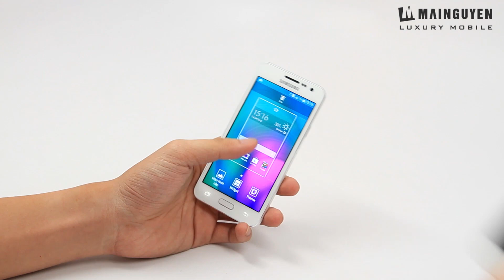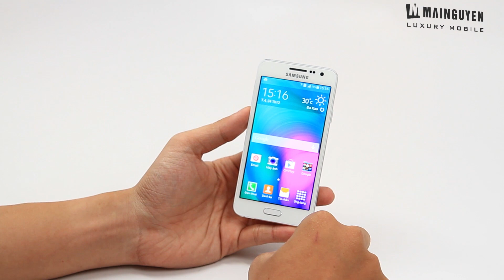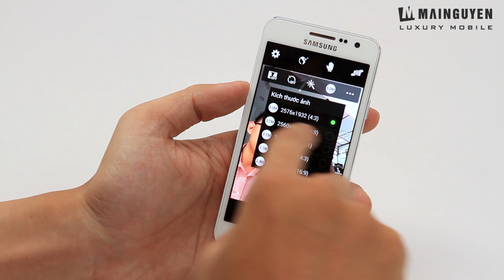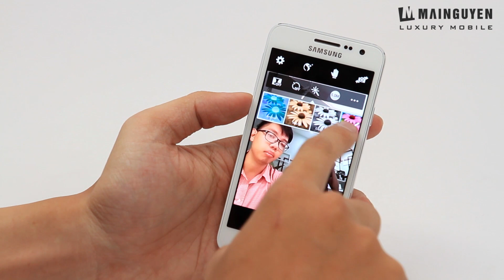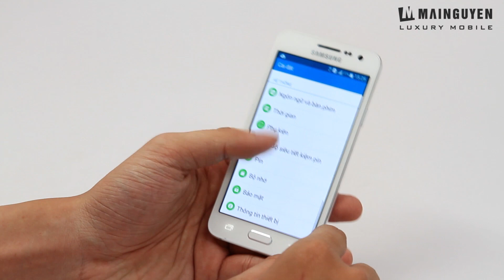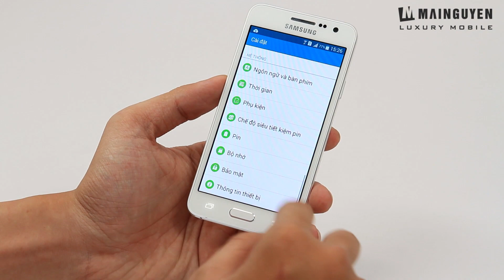Trên tay Samsung Galaxy A3